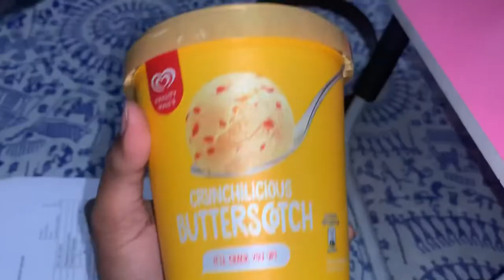Masti with college friends 😀😍|| Birthday celebration 🎉 || Rohit raj vlog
Shoot on - Iphone XR

Any Queries :-??

From - Greater noida ( India ).